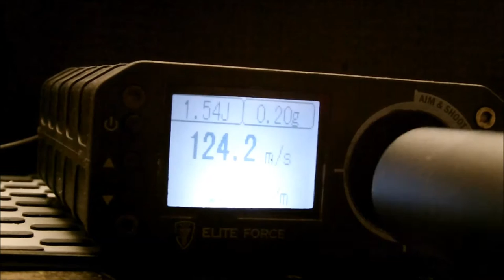Review | S&T Armament M870 "STD" Federdruck german / deutsch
FV zu Besuch bei den Airsoft Freunden Sonneberg! Dies ist das 6te Review auf diesem Kanal.

Getestet wurden sie auf dem Airsoftspielfeld in Heinersdorf danke an der Stelle an die Airsoft Freunde Sonneberg

Zu sehen ist hier die M870 STD von der Firma S&T Armament zu bekommen bei Begadi.

Schnitt: Heubi
Material: Heubi

Schnitt und Mischen:
Heubi